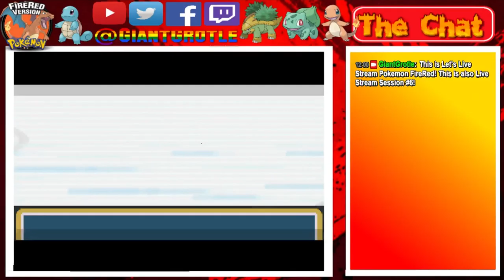Pokemon FireRed - Part 48: Working on Saving the Silph Co. | GiantGrotle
We continue to work on saving the Silph Co. we need to do this!
QOTD: Do you find saving the Silph Co. easy or hard?